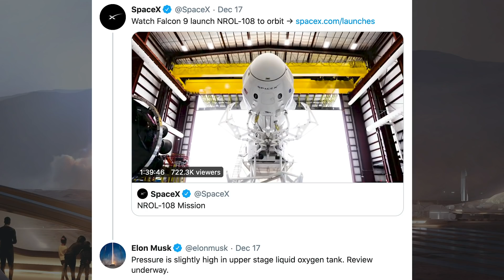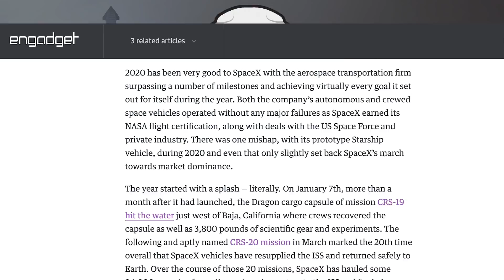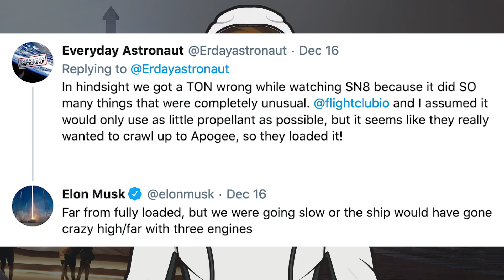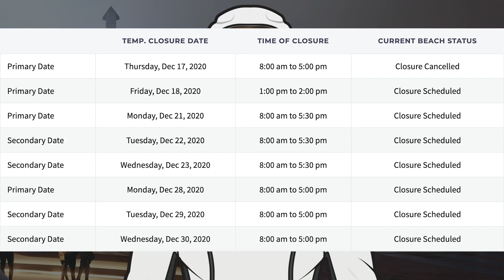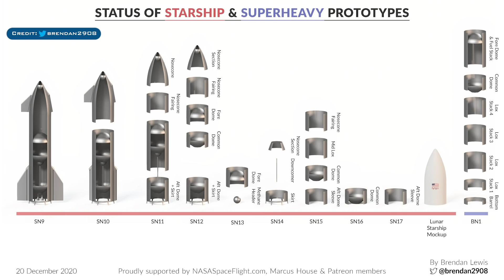SpaceX Starship Updates! SN9 Rollout Soon, SN17 Spotted, SN10 Nose Stacked! TheSpaceXShow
Welcome to the latest SpaceX Starship updates video from TheSpaceXFans. First up for this video, we have the final SpaceX launch of 2020 with the NROl-108 mission, as well as the other standard SpaceX news. Then, over in Boca Chica, we have work continuing around the facility and a whole load of deliveries as always. We also have some info related to SN8, SN9 rollout soon, SN10 nose stacked, SN15 piece, SN17 spotted and also Super Heavy so lots of Starship prototypes to look at. Sit back and enjoy.

Mary (BocaChicaGal). SpaceX Boca Chica: From Super Heavy to Starship SN17 - new vehicles point to exciting future. YouTube. NASASpaceflight. December 17, 2020.

Bergeron, Julia. B1051.7. Twitter. Julia Bergeron. December 17, 2020.

Mary (BocaChicaGal). SpaceX Boca Chica: SN10's Nosecone Gets its Flaps - Large Pieces of SN8 Cleared for Next Flight. YouTube. NASASpaceflight. December 16, 2020.

Mary (BocaChicaGal). SpaceX Boca Chica - First Super Heavy lining up sections for stacking. YouTube. NASASpaceflight. December 18, 2020.

Mary (BocaChicaGal). SpaceX Boca Chica - Starship SN10 nosecone mate, while SN9 steals a flap. YouTube. NASASpaceflight. December 19, 2020.

Lewis, Brendan. Status of Starship & Super Heavy Prototypes. Twitter. Brendan Lewis. December , 2020.